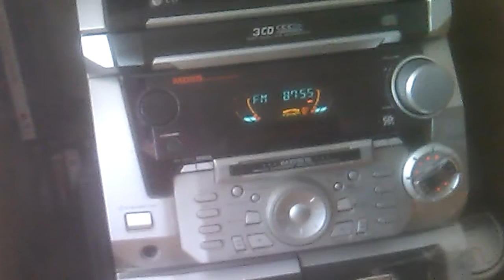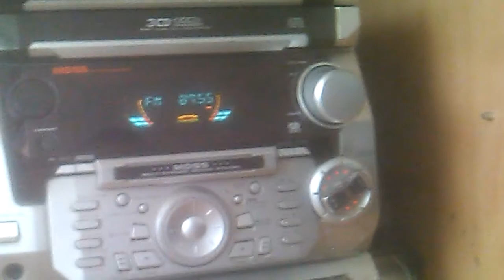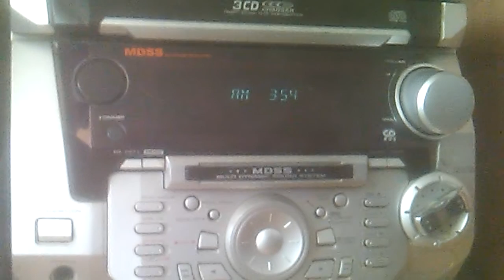Najlepsza wieża LG FFH-262AV MDSS System na całym świecie działa!!!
Nagrałem wczoraj.
Ale dobra wieża.